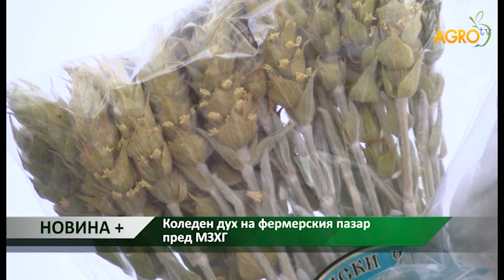Новина плюс: Коледен дух на фермерския пазар пред МЗХГ, автор Данаил Андреев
Фермерите бяха подготвили специални коледни кутии